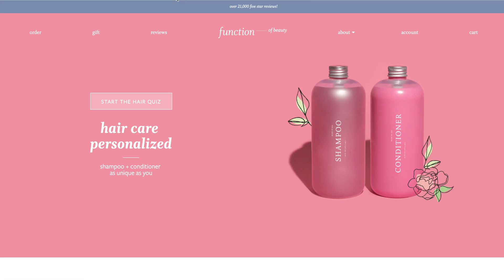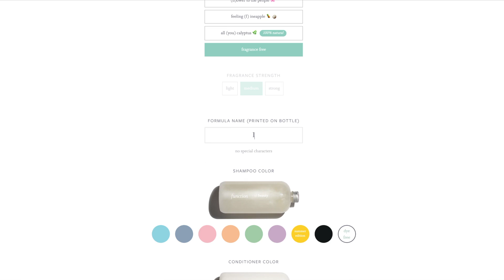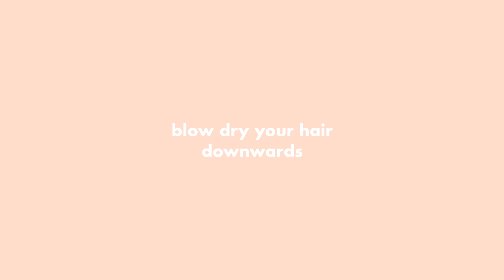how to get long + healthy hair fast (my hair routine)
Function of Beauty makes unique personalized hair care that is vegan and cruelty-free.

Hey guys! I hope you enjoy today's video. I'm sharing exactly how I got (and maintain) long and healthy hair - my full routine + tips.
Liezl XO

*Thank you to Function Of Beauty for partnering with me on this video.

(More videos, etc. from me..)